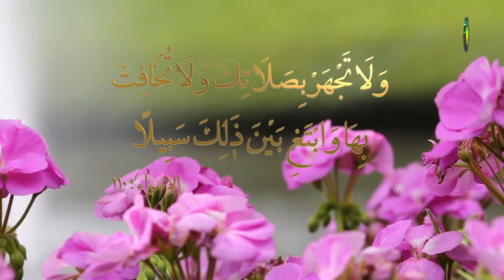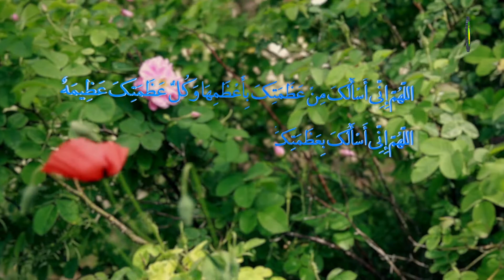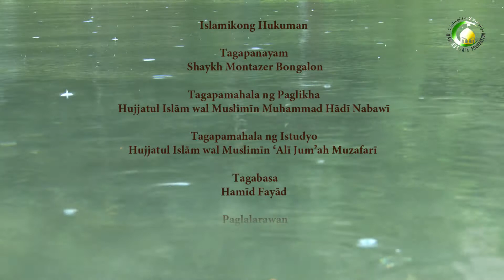116. Salātul Jumu’ah (2) - Pangalan ng Taga-panayam : Shaykh Montazer Bongalon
Sa panayam na ito pinag-uusapan ang sumusunod na mga paksa: tungkulin ng Imām sa Biyernes na dasal samantalang nagbigay ng mga khutbah, binubuo ang mga khutbah at nararapat na mga paksa na tatalakayin ng Imām sa khutbah [sermon] ng salātul jumu’ah